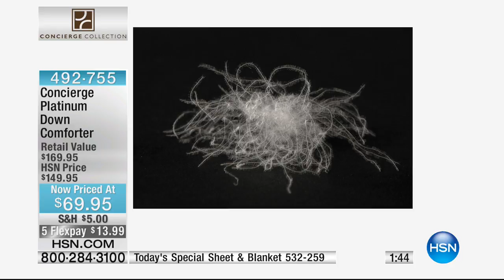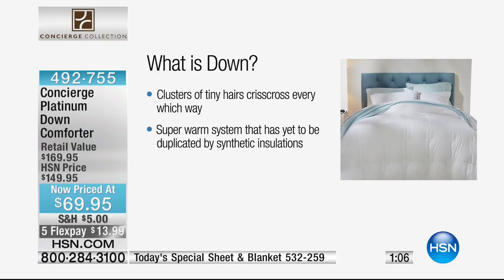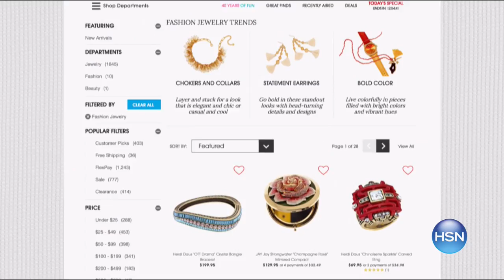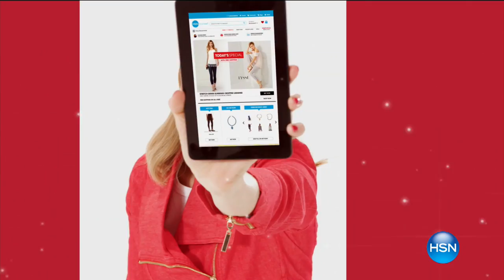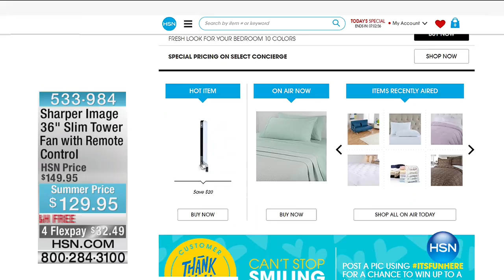HSN | Concierge Collection Bedding 05.17.2017 - 04 PM